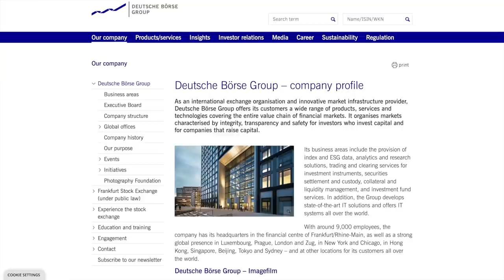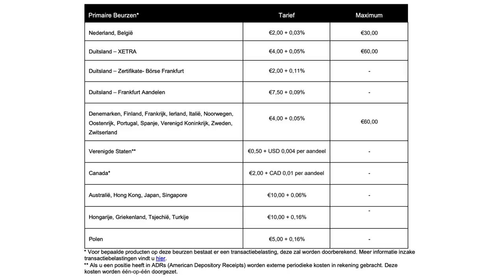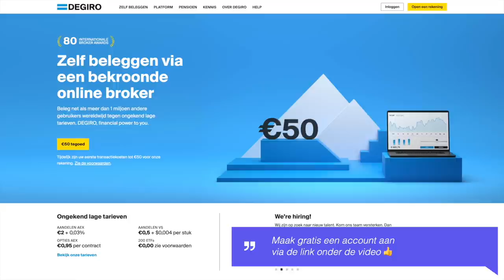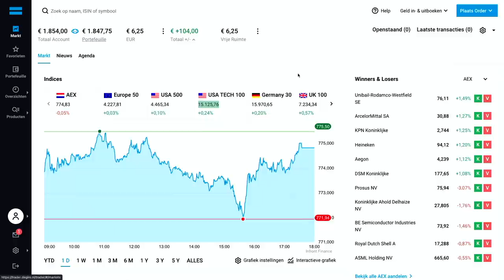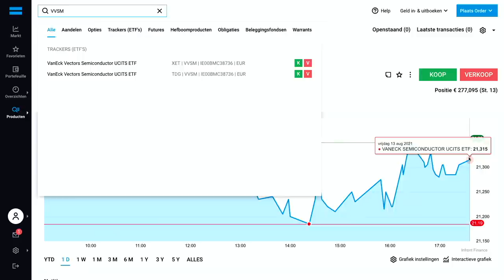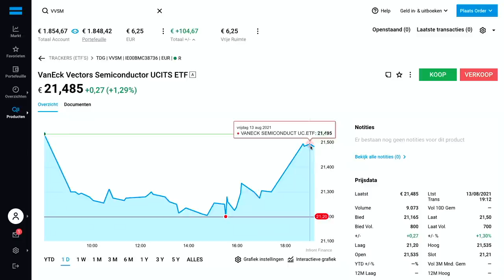Beleggen op TRADEGATE via DEGIRO - Uitleg 2021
Het was al langer aangekondigd, maar sinds gisteren kan je nu ook aandelen kopen op TradeGate via DEGIRO. Maar wat is Tradegate?, hoe werkt het en wat zijn de voordelen en nadelen? In deze video leg ik het uit.

TradeGate is een handelsplatform, een beurs, waar je meer dan 10.000 effecten kunt kopen. De openingstijden zijn breder dan andere beurzen, namelijk van 08.00 tot 22.00 uur. Hierdoor kun je beleggen en aandelen kopen ook als andere beurzen gesloten zijn. Je hebt als particulier nu de mogelijkheid om voorbeurs of nabeurs te beleggen via DEGIRO.

00:00 Intro
00:28 Wat is TradeGate?
01:32 Voordelen en nadelen van TradeGate
04:23 Beginnen met Beleggen
05:03 Beleggen op TradeGate via DEGIRO
08:48 Conclusie